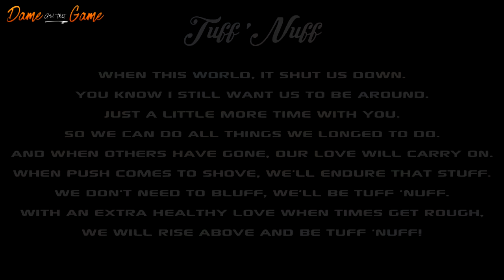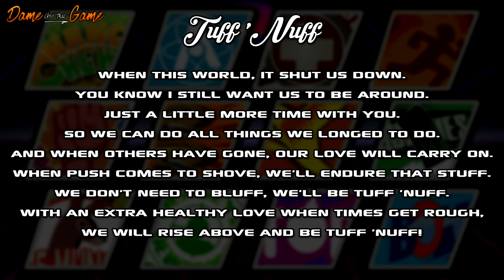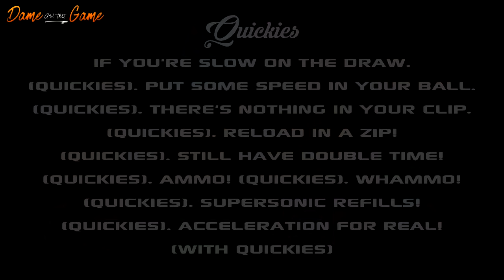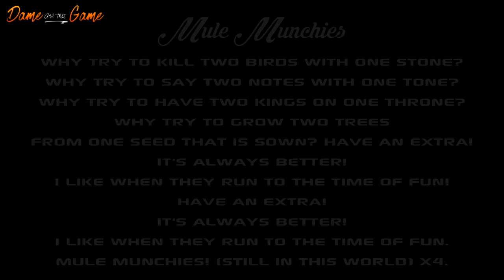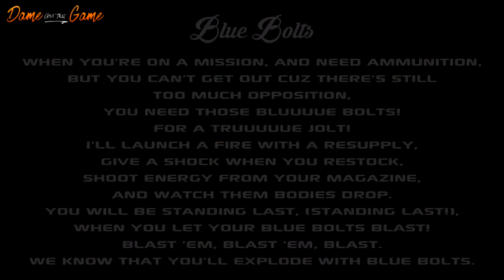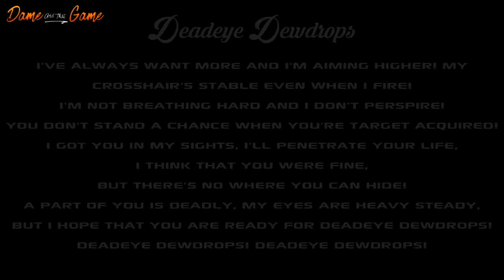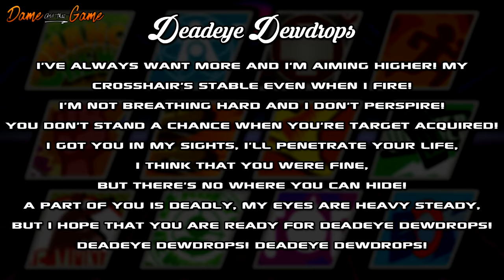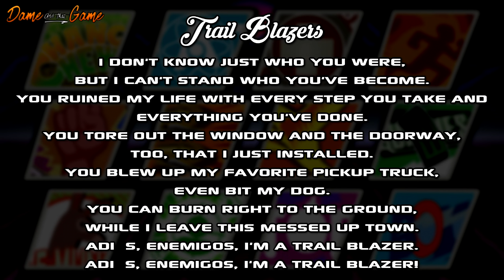All 12 Perk-A-Candy Jingles + Songs with Lyrics - Infinite Warfare Zombies (All Versions) COD IW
All 12 Perk-A-Candy Jingles + Songs with Lyrics - Infinite Warfare Zombies (All Versions) Call Of Duty Infinite Warfare Music
► PSN COMMUNITY ► (Call Of Duty: Zombies - Infinite Warfare - DameAndThatGame)

(TIME STAMPS)
00:00 Up 'N Atoms Jingle
00:50 Tuff 'Nuff Jingle
01:56 Bang Bangs Jingle
02:53 Quickies Jingle
03:19 Racin' Stripes Jingle
04:08 Mule Munchies Jingle
05:00 Bombstoppers Jingle
05:57 Blue Bolts Jingle
06:51 Deadeye Dewdrops Jingle
07:34 Slappy Taffy Jingle
08:28 Trail Blazers Jingle
09:28 Change Chews Jingle

(CREDIT)
► Artwork & Jingle Music

► Up 'N Atoms Jingle
When you're dead, (When you're dead), on the dance floor, (on the dance floor), and your friend can't breathe any more, (breathe any more), you need to gain some traction with an atomic reaction. Come back from zero; be a nuclear hero. Get up, (get up), get Up 'N Atoms, get up, (get up), get Up 'N Atoms, get up.

► Tuff 'Nuff Jingle
When this world, it shut us down. You know I still want us to be around. Just a little more time with you. So we can do all things we longed to do. And when others have gone, our love will carry on. When push comes to shove, we'll endure that stuff. We don't need to bluff, we'll be Tuff 'Nuff. With an extra healthy love when times get rough, we will rise above and be Tuff 'Nuff!

► Bang Bangs Jingle
Ay, woah woah woah woah, hold up loc. I see you drawin' that piece, lemme stop you right there. You must not know what's up. I'm on that Bang Bangs. So before you start poppin' off shots, let me tell you how this is gunna go down. Ayo! Bring that beat in. While you're aimin', looking for the target to get, I just drew from the hip and sent the whole damn clip, but when you bustin' a cap in that same amount of time, i could squeeze this trigger, pop a couple of mine. Your bullets so slow I wanna take a nap, wake up, move out the way and send two back. Now you're thinkin' to yourself layin' in last stand, "How's he so ice cold with all the heat in his hand?". Your slow guns can't hang, cause I'm running things with Bang Bangs!

► Quickies Jingle
If you're slow on the draw. (Quickies). Put some speed in your ball. (Quickies). There's nothing in your clip. (Quickies). Reload in a zip! (Quickies). Still have double time! (Quickies). Ammo! (Quickies). Whammo! (Quickies). Supersonic refills! (Quickies). Acceleration for real! (with Quickies).

► Racin' Stripes Jingle
Wanna keep rockin'? Wanna keep movin'? But you're tired from all this desert to daily grind! You're runnin' all day, you're runnin' all night. You need the quickest gunna-pick me up to run like the light! And you just keep on goin', pick up speed, shoot and move, yeah! Racin' Stripes! The quicker you do it, the faster you do it, you can keep on movin' when you got it made! Run faster! Racin' Stripes! Sprint longer! Racin' Stripes!

► Mule Munchies Jingle
Why try to kill two birds with one stone? Why try to say two notes with one tone? Why try to have two kings on one throne? Why try to grow two trees from one seed that is sown? Have an extra! It's always better! I like when they run to the time of fun! Have an extra! It's always better! I like when they run to the time of fun. Mule Munchies! (Still in this world) x4.